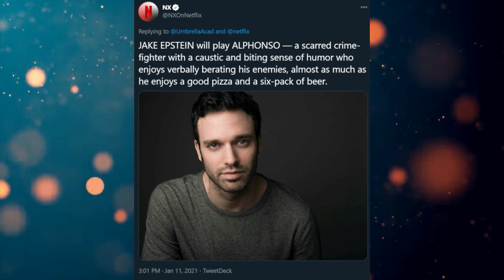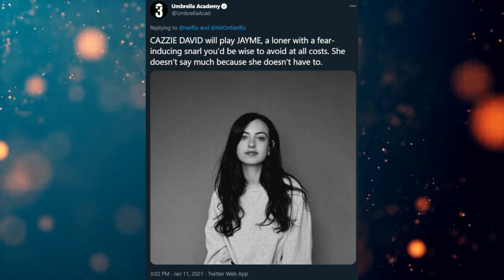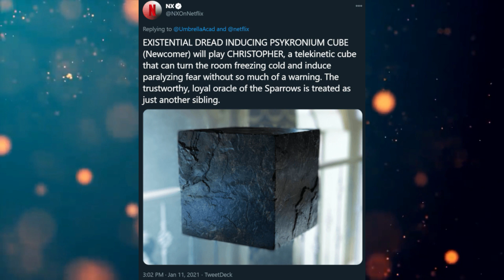NUEVOS PERSONAJES The Umbrella Academy 3 (The Sparrow Academy) 😱